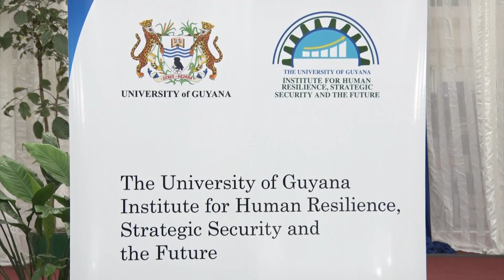UG launches master’s degree in strategic development studies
UG launches master’s degree in strategic development studies - A DPI production